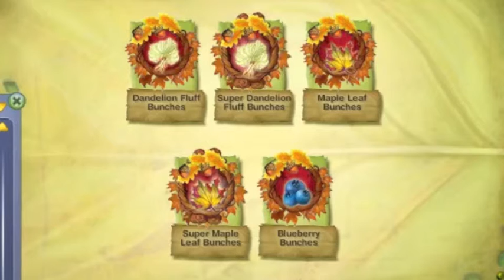my badges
here r all my badges:) enjoy